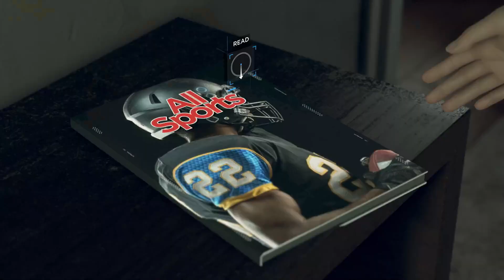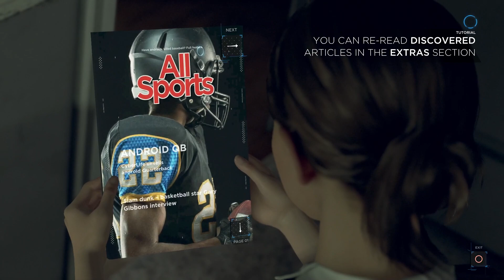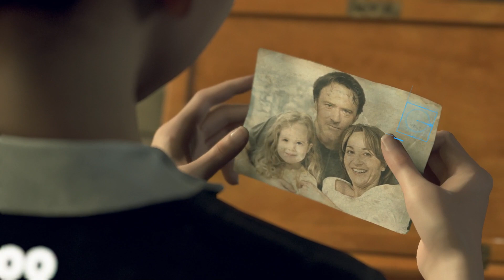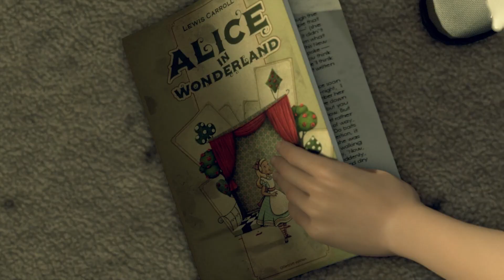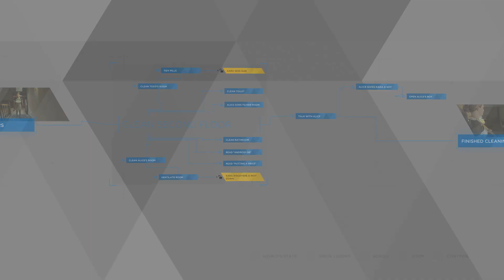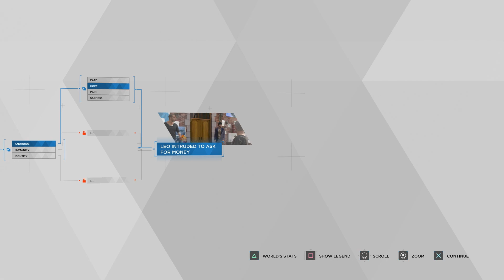Detroit Become Human || Marcus Engages With AI Art - Lets Play Part 2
Join me as we play through of DETROIT BECOME HUMAN